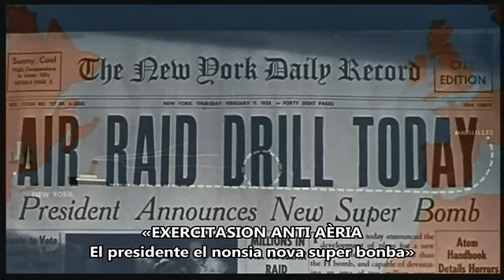The mouse that roared (8) - Venetian subtitles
Fanterìa de marina.